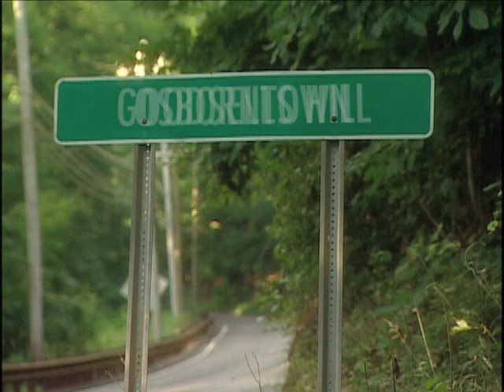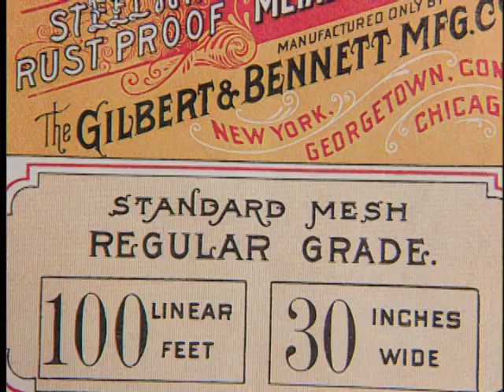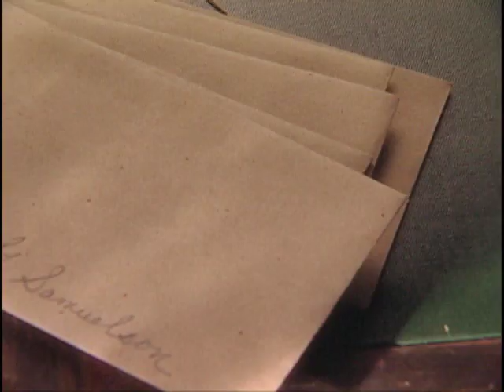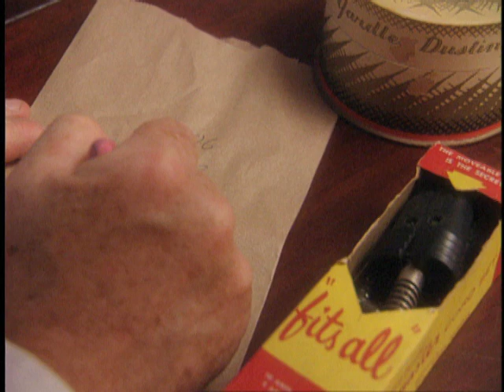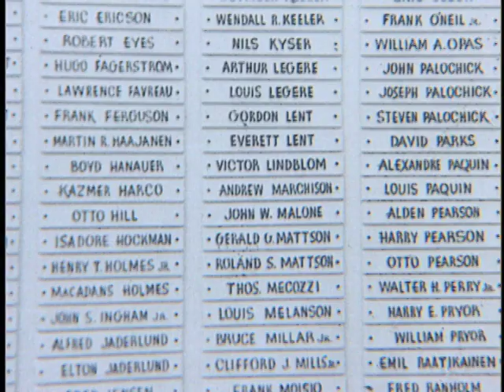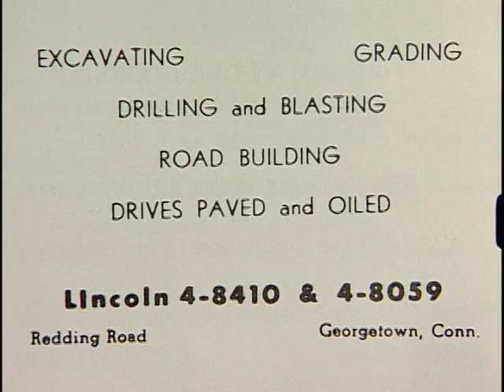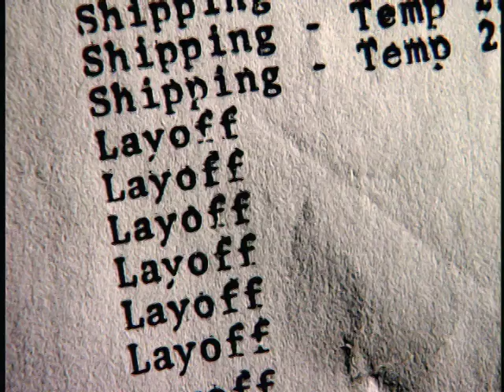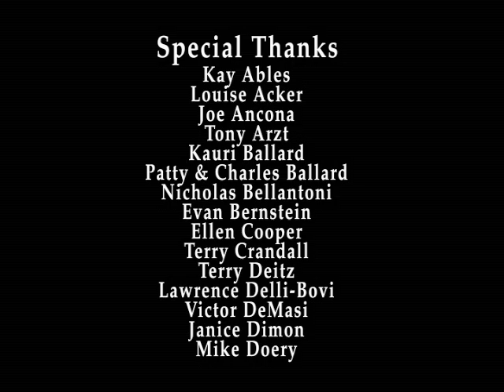A Georgetown Story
The history of a small New England mill town.